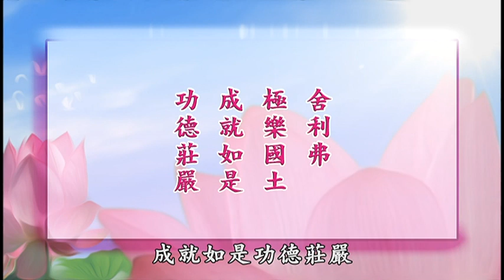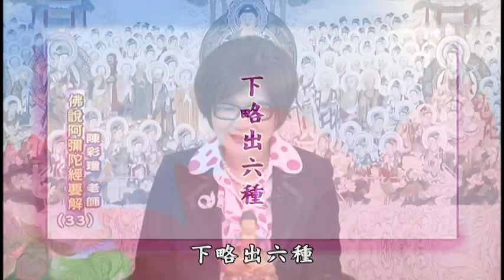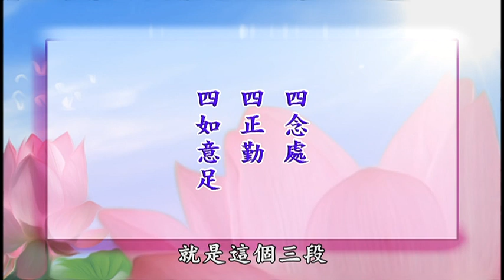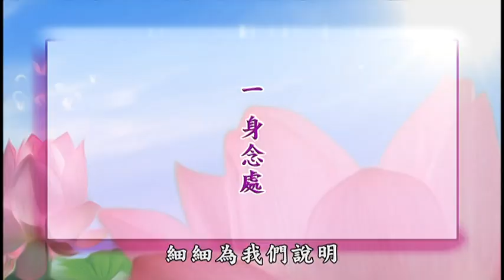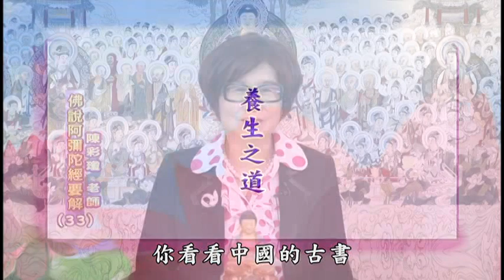《佛說阿彌陀經要解》- 第33集(陳彩瓊老師)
＊經文：
【舍利弗。極樂國土。成就如是功德莊嚴。】

【復次舍利弗。彼國常有種種奇妙雜色之鳥。白鶴。孔雀。鸚鵡。舍利。迦陵頻伽。共命之鳥。是諸眾鳥。晝夜六時。出和雅音。其音演暢五根。五力。七菩提分。八聖道分。如是等法。其土眾生。聞是音已。皆悉念佛念法念僧。】

＊蕅益大師註解：
【種種奇妙雜色。言多且美也。下略出六種。舍利。舊云鶖鷺。琦禪師云是春鶯。或然。迦陵頻伽。此云妙音。未出殼時，音超眾鳥。共命。一身兩頭。識別報同。此二種西域雪山等處有之。皆寄此間愛賞者言其似而已。六時出音。則知淨土不以鳥棲為夜。良以蓮華託生之身。本無昏睡。不假夜臥也。五根等者。三十七道品也。所謂四念處。一身念處。二受念處。三心念處。四法念處。

《佛說阿彌陀經要解》 (陳彩瓊老師主講)
華藏衛視凌晨三點半、上午八點半、下午七點半播出

華藏衛視We Chat 微信ID:hwazan-tv
陳彩瓊老師We Chat 微信ID:hwazanpc